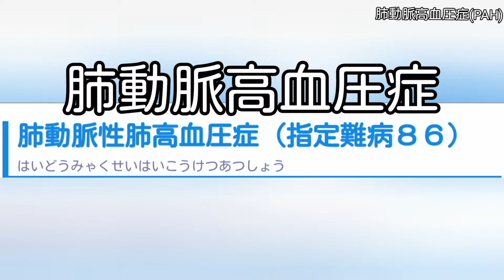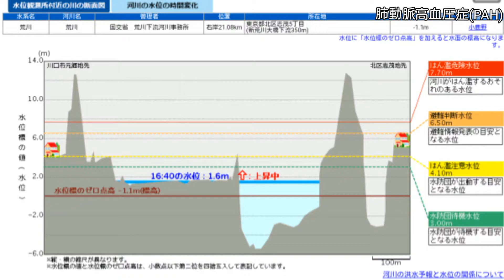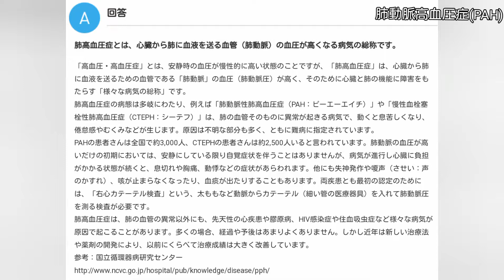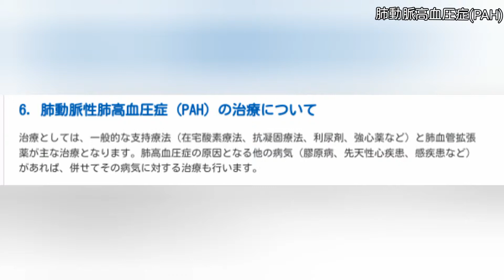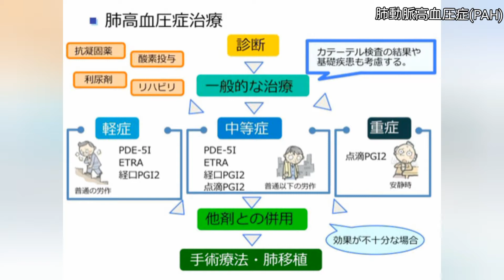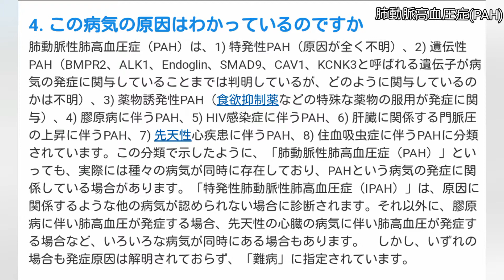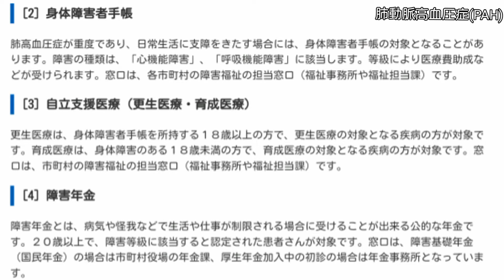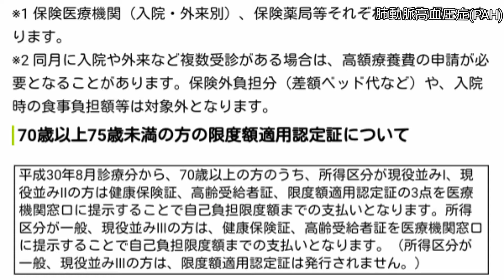[ツイキャス] 「肺動脈高血圧症」(PAH) (2019.10.14)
「肺動脈高血圧症」(PAH) (時事・ニュース・政治)
日時: 2019/10/14

「肺動脈高血圧症」(PAH)

今夜は主に循環器の疾病として区分される指定難病PAH(肺動脈高血圧症)です。

以前「先天性肺動脈高血圧症」PPAH のお話をしましたが、本日はリクエストがありましたので、今度は成人のPAHについてメインにお話します。

参考リンク
アクテリオン　ファーマシューティカルズ　ジャパン株式会社

肺高血圧症(国立研究開発法人国立循環器病研究センター)
　5. 肺動脈性肺高血圧症（PAH）とは

肺動脈性肺高血圧症（指定難病８６）はいどうみゃくせいはいこうけつあつしょう
難病情報センター

特定非営利活動法人 肺高血圧症研究会

解説用引用リンク
肺動脈性肺高血圧症（PAH）とは？(グラクソ・スミスクライン株式会社)
2019/10/14 22:19